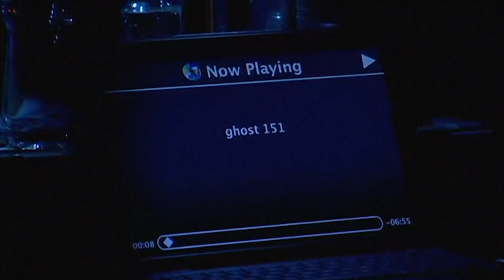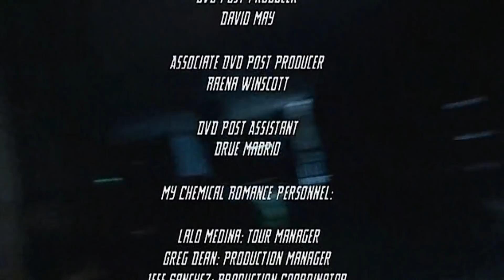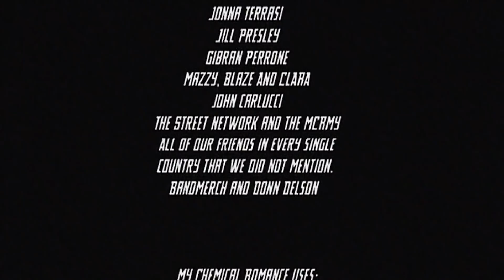My Chemical Romance - ¡Venganza! (2009) [Remastered in 1080p] - Live in Mexico City